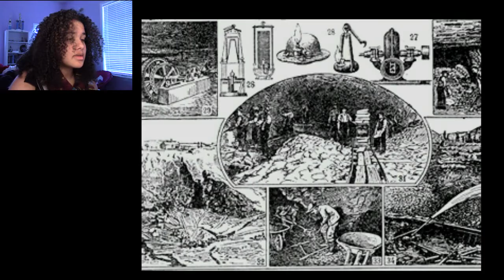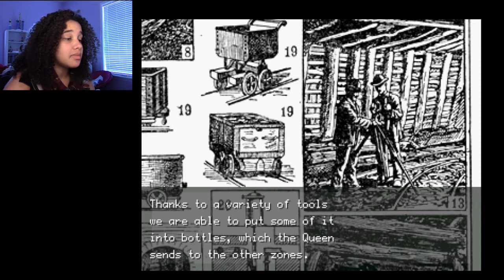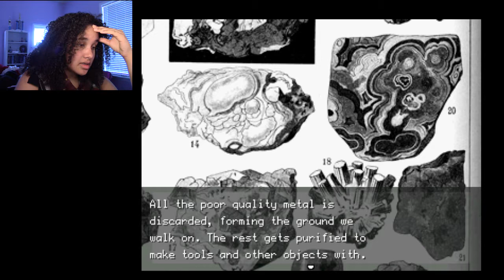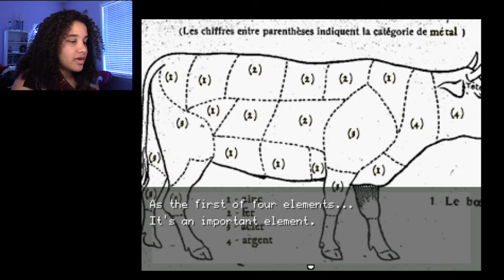Off Part 2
This game just keeps getting more and more intriguing!!!